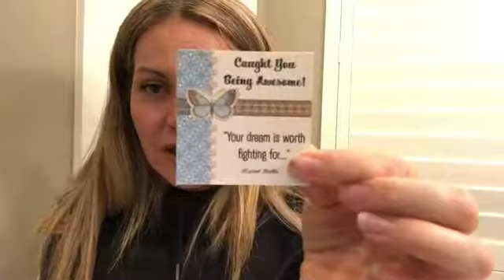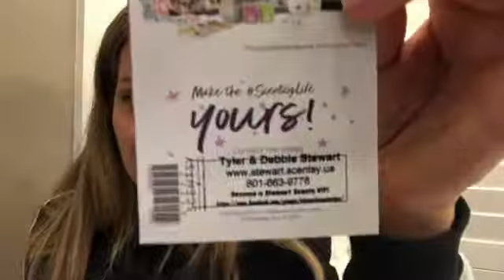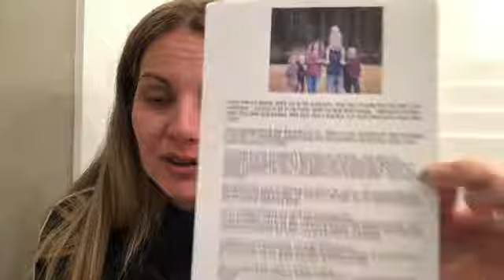Video 9: Join Packets